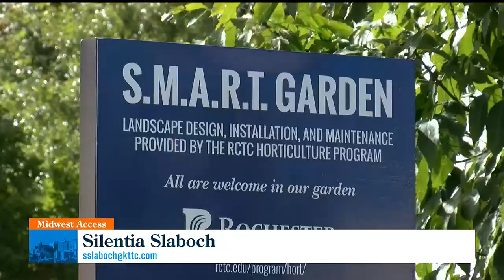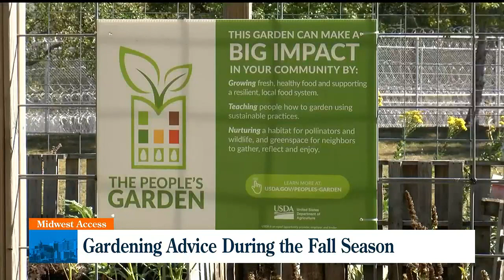Master Gardners in Olmsted County